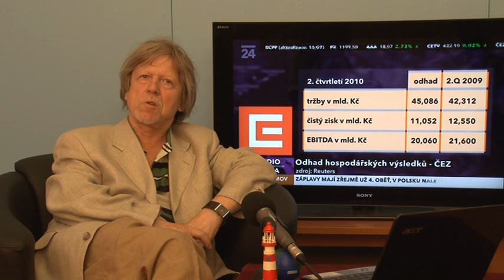Zabránil 21. srpen 3. světové válce?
Úvaha společenského vědce Petra Zitka